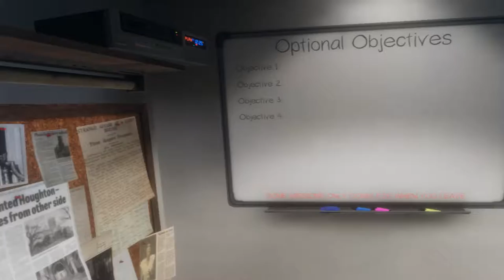Phasmophobia - The Legend of Paul Thompson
Hey guys! Hope you are all doing well! Have you heard of the legend of Paul Thompson? Apparently, if you say his name enough and say peepee poopoo check he will come to murder you.

I also stream on twitch.tv, I have recently started up a schedule streaming Friday, Saturday, and Sunday night at 8pm est, as well as whenever I feel like streaming, so if that is something that might interest you, consider checking out my stream

That's all from me! Hope you have a great day or night wherever you are in the world, take care guys, buh bye!

Music used for the outro provided by Monstercat:
Bad Computer feat. Skyelle - Silhouette